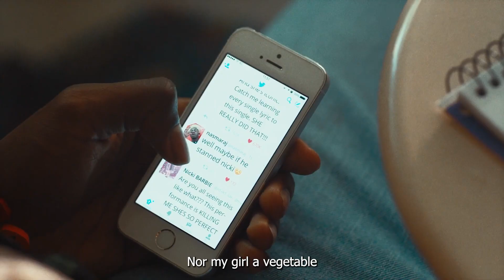sun goes down by lil nas x but it's a lil nan sense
Took a while, enjoy